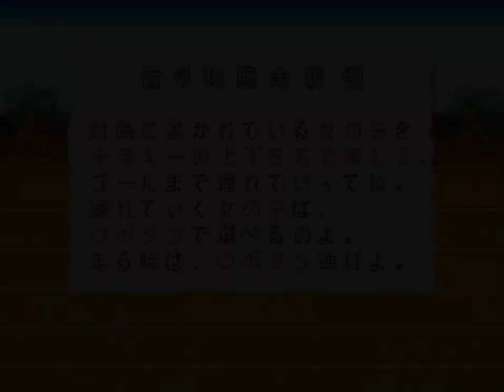#4【古式ゆかり 編】ときめきメモリアル forever with you【実況】ときメモ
女の子が１番かわいいときとは